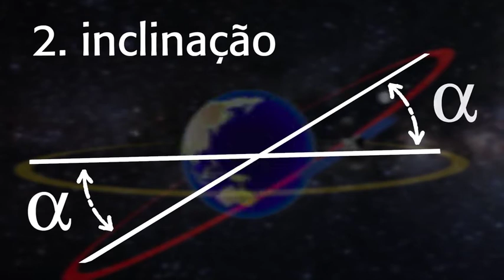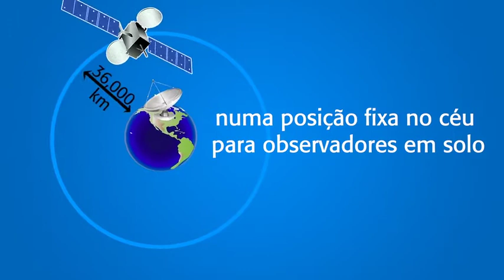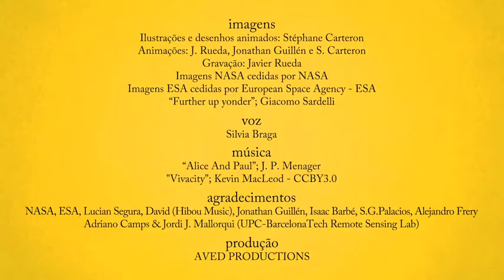video 05 - Understanding Platforms and Orbits (Portuguese)